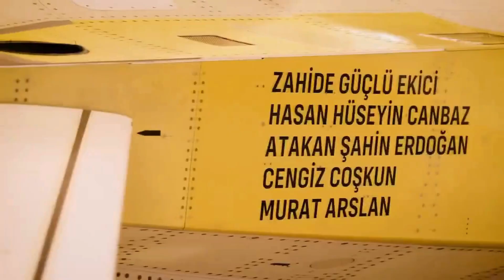Turkey's Hurjet Soars Higher: Second Prototype Takes Flight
In a significant stride for Turkey's burgeoning aerospace industry, the second prototype of the indigenous Hurjet jet trainer successfully executed its maiden flight on November 12, 2024. This achievement marks another pivotal moment for the Turkish Aerospace Industries (TAI) and the nation's aspirations to become a global leader in aviation technology.

The Hurjet, a state-of-the-art aircraft designed to meet the rigorous training requirements of modern air forces, has been garnering international attention. Its advanced avionics systems, coupled with a powerful engine, offer exceptional performance capabilities, making it an attractive option for various countries.

The successful flight of the second prototype validates TAI's design and engineering prowess and reinforces Turkey's commitment to technological self-reliance. Turkey aims to reduce its dependence on foreign military equipment by developing indigenous defence systems and bolstering national security.

As the Hurjet program progresses, it is expected to generate substantial economic benefits for Turkey, creating jobs and stimulating growth in related industries. Moreover, the aircraft's export potential promises significant foreign revenue.

With countries like Spain, Egypt, Canada, and others showing keen interest in the Hurjet, Turkey is poised to establish a strong foothold in the global aerospace market. As the program progresses, future flight tests will further refine the aircraft's capabilities and pave the way for its eventual induction into service.